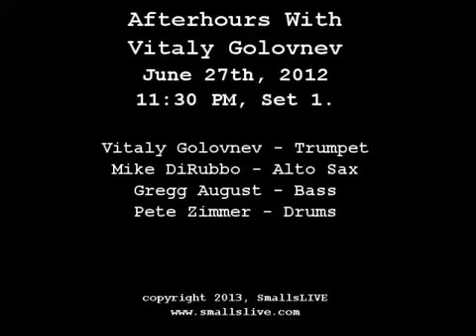Vitaly Golovnev Quartet at Smalls Jazz Club, NYC June 27. 2012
1. Three WIshes
2. Family Plan
3. Brown Waltz
4. One For My Angel
5. What Matters

All compositions written by Vitaly Golovnev

Vitaly Golovnev - tp, Mike DiRubbo - as, Gregg August - b., Pete Zimmer - dr.